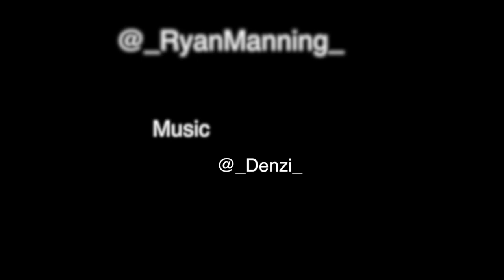Australian Navy Fleet Review Time Lapse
Time lapse video of the Australian navy fleet review fireworks display. The Australian fleet review marked the 100th anniversary of the first ever review in the harbour and climaxed with an amazing fireworks display in Sydney harbour. This video captured the display from Lavender Bay.